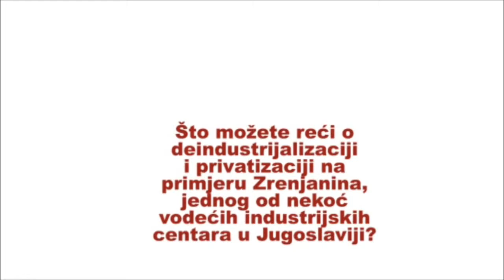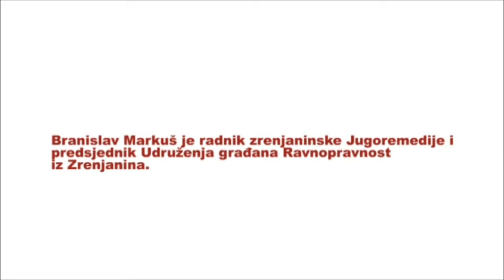Branislav Markuš: Deindustrijalizacija i privatizacija na primjeru Zrenjanina